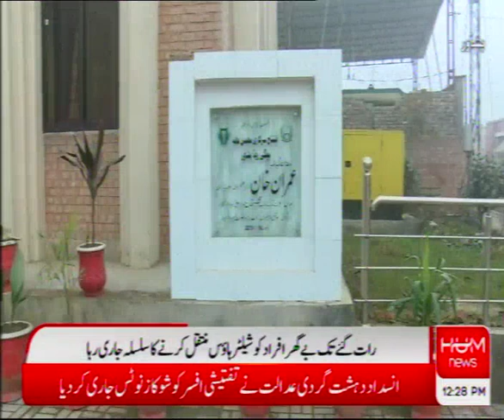رات گئے تک بے گھرافرادکو شیلٹرہاوس منتقل کرنے کا سلسلہ جاری/ہم نیوز